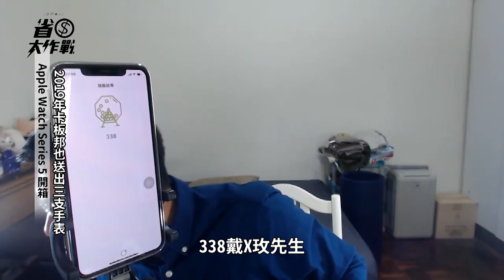【卡板邦要送你】三支Apple Watch S5！本團成員送3支手錶快上車！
昨天介紹了超生猛的「LINE Pay Money 繳聯邦卡費享 10%回饋活動」，正好卡板邦針對「聯邦賴點」新戶上車，還有抽3支Apple Watch S5活動！還沒有上車的人，請加緊腳步，只到7/31！

這支影片是Apple Watch S5開箱影，當你中獎了，拿到的就是這個東西！

現在跟團申請聯邦賴點卡，滿200人就抽1人送最新的Apple Watch，趕快上載車啦！
行動支付大亂鬥系列